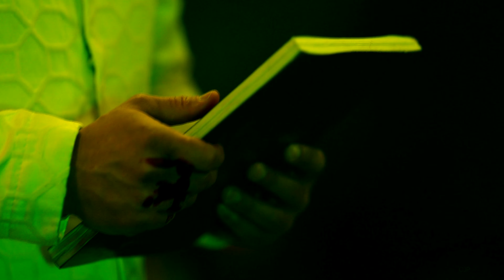Bellamy & Clarke - Six Feet Under [+7x13]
Song: Six Feet Under
Artist: Billie Eilish

- Fandom: The 100
- Spoiler for 7x13!
- Characters: Bellamy Blake & Clarke Griffin

You know, It really sad to see Bellamy died from Season 1 to currently Season 7, with being him as the OG characters that being with us at the start. Even though I did got spoiler of Bellamy's death after the episode drop the day after. We all thought we'd get like Bellamy redemption from like getting brain wash and then somehow switch side just like how he did back in Season 3. But unfortunate he got shot by Clarke that is his best friend. As in episode 14, god I really miss Bellamy being there. It just felt something missing even most of the main characters is there but still felt something is missing.